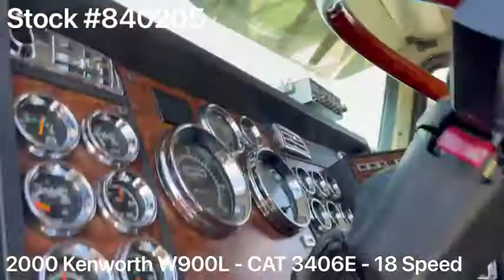2000 KENWORTH W900L - 840205 - SOLD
*** ELD EXEMPT FACTORY 600HP CAT ***

2000 Kenworth W900L / CAT 3406E 600HP / 18 Speed / NEW FULL PAINT

~ CAT 3406E - 600HP

~ 700,000 Total Miles on Truck

~ 3.90 Rears

~ 220” Wheelbase

~ VIT Interior

~ NEW 5 Inch Exhaust & Elbows

~ 2 Wet Lines

~ PTO